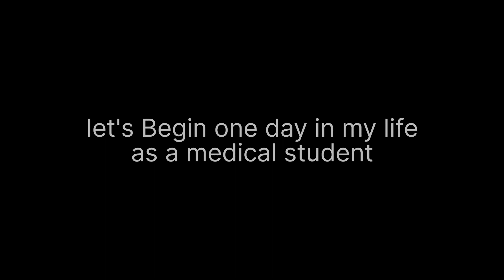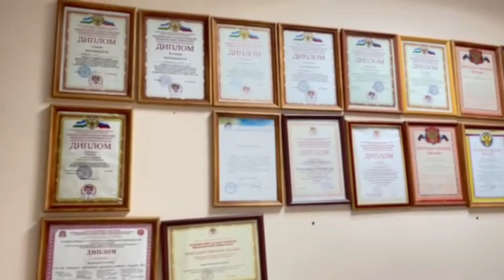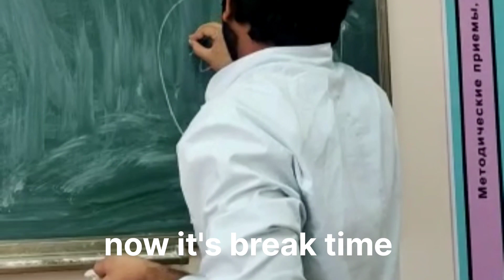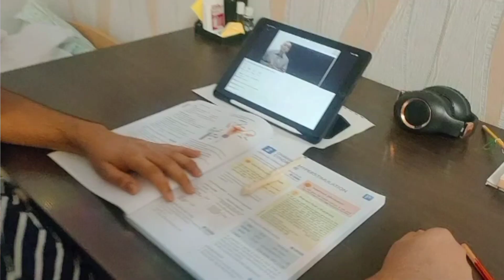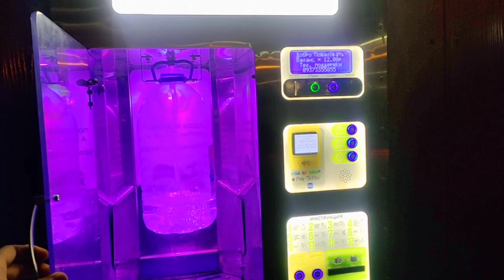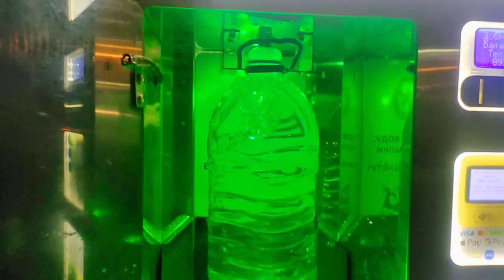MBBS students in Russia, a day in my life (bashkir state medical university) Ufa Russia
in this video I tried to share my daily routine,  of a final year mbbs student in Russia